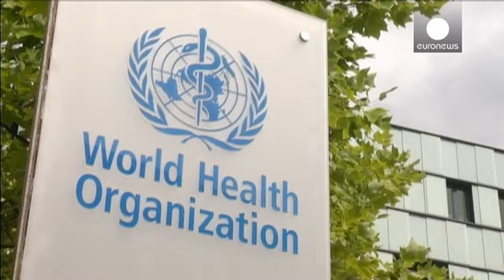Ebola outbreak: Liberia quarantines third province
Liberia's army has quarantined a third province because of the Ebola epidemic.

Lofa, in northern Liberia, joins Bomi and Grand Cape Mount, which have already been quarantined.

The World Health Organisation (WHO) reports that more than 1,000 people have died during the Ebola outbreak, which it described as an "international health emergency".

Cases of Ebola have been reported in Liberia, Guinea, Sierra Leone and Nigeria.

There is currently no cure or vaccine for Ebola.